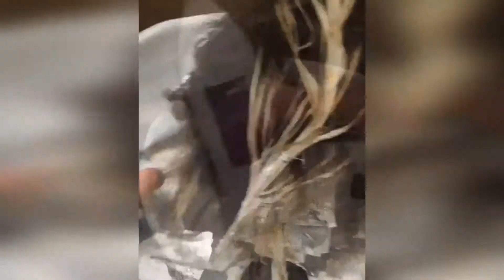Easy Natural Hair Protective Style #4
THE 10 MINUTE TWISTED UPDO | Natural Hairstyle

Amazing Hairstyles Compilation For Black Women 2

Hairstyle Tutorials | Quick & Easy Hairstyles for Long Hair #7

20 Super Quick and Easy Hairstyles for Work (Natural Hair 4abc)

EASY HAIRSTYLES FOR SHORT NATURAL 4C Hair Tutorial